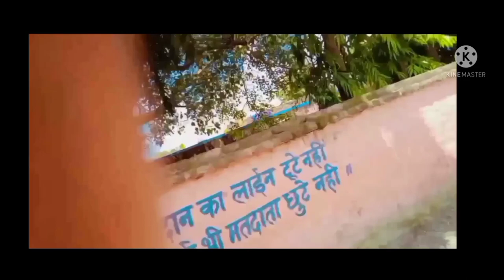ये देखिए विनय बिहारी जी के घर //Vinay Bihari g ke ghar dekhiye. Abhishek Kumar singh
ये देखिए विनय बिहारी जी के घर //Vinay Bihari  g ke ghar dekhiye।